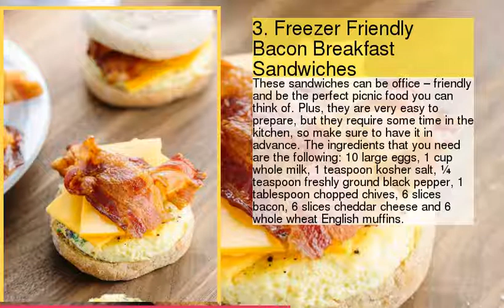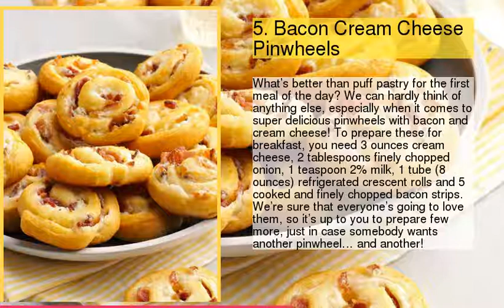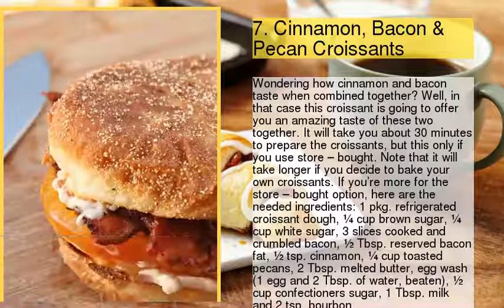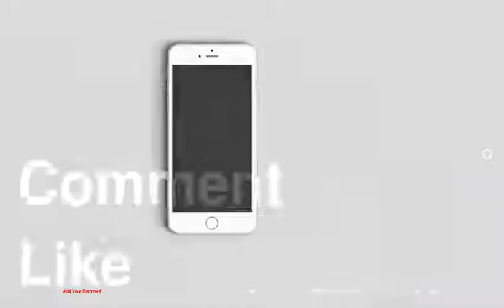Top 10 Delicious Bacon Breakfast Recipes to Try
be creativo